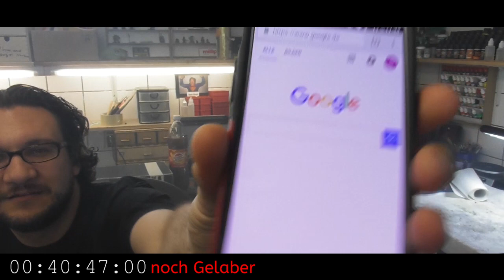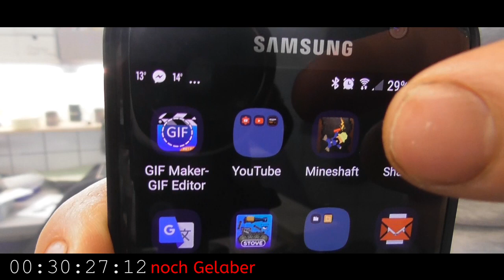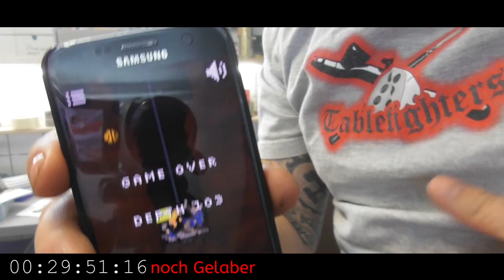Bunkervideos - Laberrunde 07 / Komische Geräte aus Indien und fett Kohle machen!!!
2 Typen sitzen im Tabletop-Bunker der Tablefighters und spielen diesmal NICHT TnT oder 40k, sondern labern einfach mal (wieder) über dieses und jenes. Wichtige Themen werden erforscht und erleuchtende Einblicke gewährt.

Stay a while and listen!